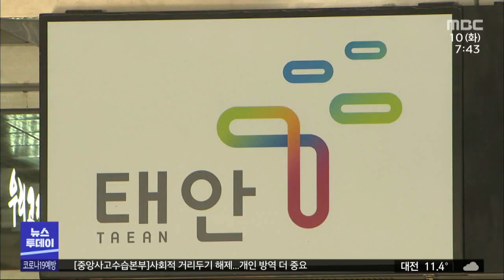태안군, '착한 임대인' 대상 재산세 감면/대전MBC